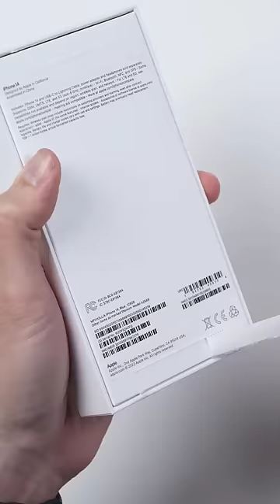😲top 5 amazing facts | intresting facts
top 10 intresting facts in telugu 😱||⚡ amazing facts ⚡||🔥 Telugu Facts Lovers
Description
This channel is a Telugu Facts Channel & My Name is Konda Kiran Kumar Reddy

Trending Topics
Science Facts
Technology Facts
Historical  facts
Inspiring videos in Telugu
Entertainment
Live story
Biography
Mysteries

BUT ALL CONTENT ONLY AVAILABLE IN TELUGU😁😊